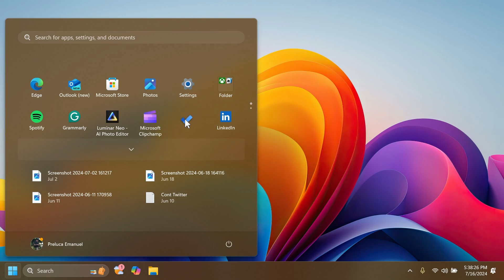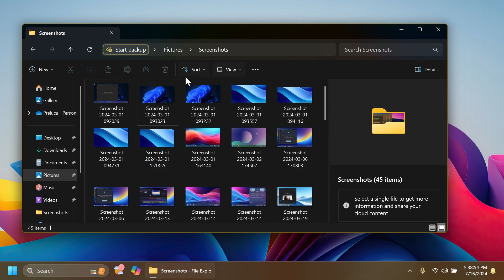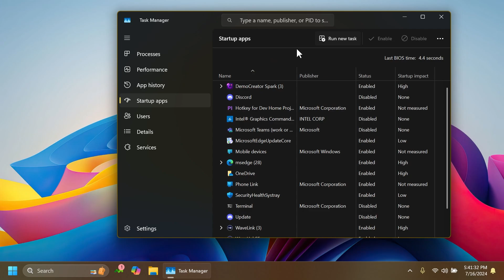New Windows 11 Build 26120.1252 – New Taskbar Changes, File Explorer Drag and Drop + Fixes (Dev)